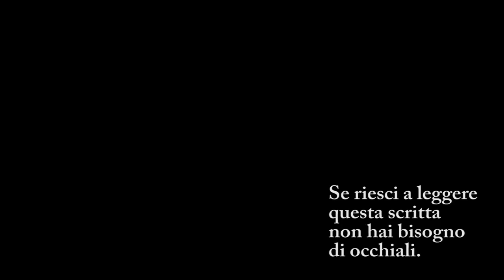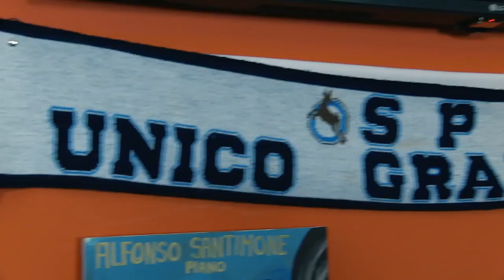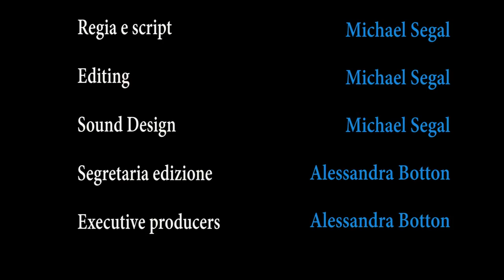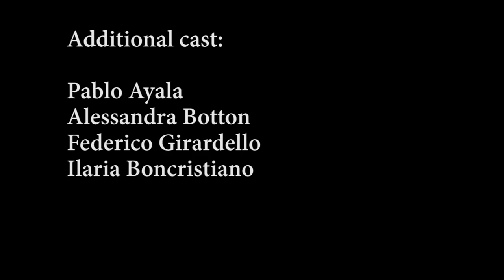MAI AL MONDO La Sitcom S01 E04